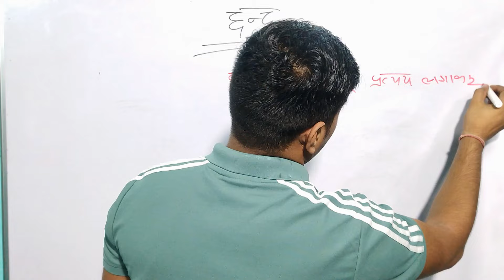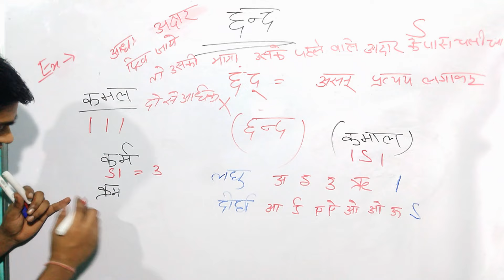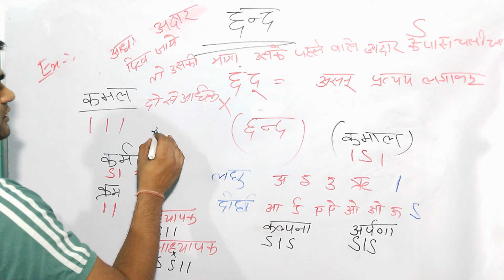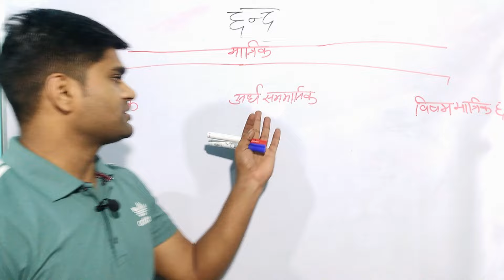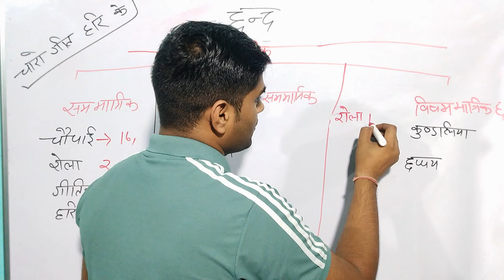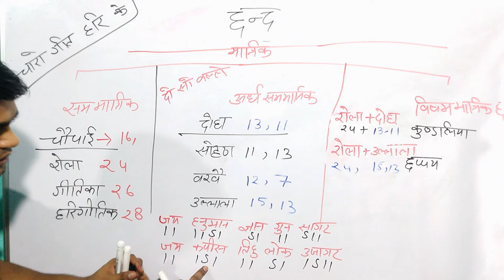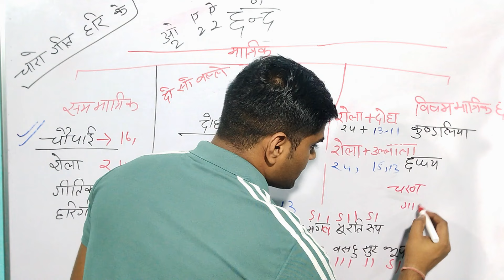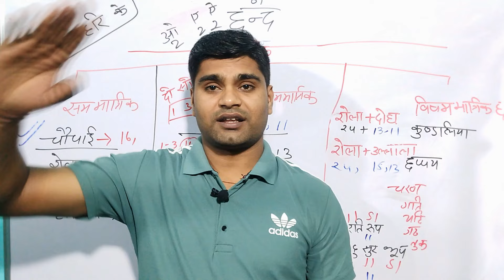UP Police Hindi छंद Trick | UP Police Constable Re-Exam हिंदी Class Important Topic छंद Trick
UP Police Hindi Class Trick Re-Exam

Youtube vlogging channel     • Babu ke sath Good Morn...  ​

@Study maths91 @Masti Cop Life

Government exam preparation tips
How to crack government exams
Study tips for government exams
Best ways to prepare for government exams
Government exam study strategies
Government exam syllabus overview
Time management for government exams
How to study the police exam
Math Reasoning hindi science GK/GS

1. This comprehensive guide offers essential strategies for preparing for government exams, focusing on effective study techniques and resources available in Hindi.

2. It provides valuable tips for mastering math reasoning, ensuring candidates can tackle quantitative sections with confidence and accuracy.

3. The resource includes a thorough overview of Hindi general knowledge (GK) and general studies (GS) preparation, equipping aspirants with the necessary information to excel.

4. It emphasizes the importance of staying updated on government exam notifications, detailing methods to receive timely alerts and updates.

5. Additionally, the guide outlines the process for obtaining admit cards for government exams, ensuring candidates are well-prepared for the examination day.

Up Police Re-Exam 2024 hindi
Hindi vyankaran
hindi ke विलोम व पर्यायवाची शब्द
up Police constable hindi विलोम शब्द uppoliceconstable2023​ exampreparation​ maths​ uppolice​ update​ uppolicebestbook​ uppolicebharti​ uppoliceconstable​ uppoliceconstableeligibilitycriteria​